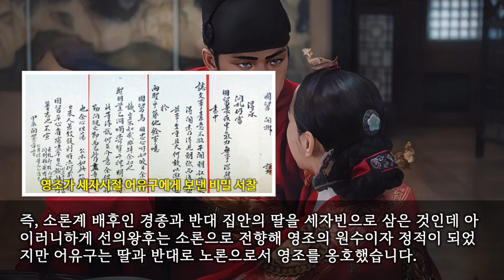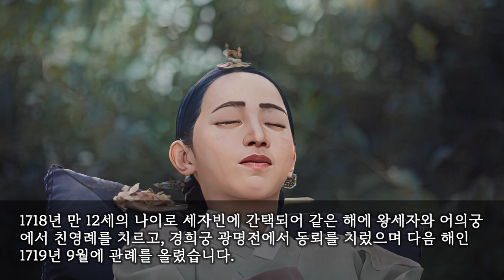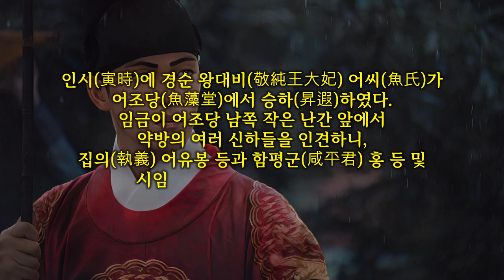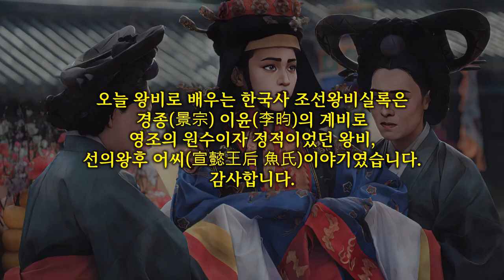[조선왕비실록] 영조의 원수이자 정적이었던 왕비, 선의왕후 어씨(宣懿王后 魚氏) - 경종(景宗) 이윤(李昀)의 계비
오늘 왕비로 배우는 한국사 조선왕비실록은 경종(景宗) 이윤(李昀)의 계비로 영조의 원수이자 정적이었던 왕비, 선의왕후 어씨(宣懿王后 魚氏)이야기입니다.

선의왕후는 영돈녕부사 어유구(魚有龜)의 딸로서 어유구는 노론 영수 김창집의 제자이며 일가가 모두 노론계로 노론계열의 명유이자 호락논쟁에서 낙론을 이끌었던 어유봉이 어유구의 형입니다.
즉, 소론계 배후인 경종과 반대 집안의 딸을 세자빈으로 삼은 것인데 아이러니하게 선의왕후는 소론으로 전향해 영조의 원수이자 정적이 되었지만 어유구는 딸과 반대로 노론으로서 영조를 옹호했습니다.
이 때문인지 선의왕후가 왕대비가 된 이후에도 영조는 형식상 외척이나 다름없는 어유구에게 따로 벼슬을 내리려고 했습니다.
1718년 만 12세의 나이로 세자빈에 간택되어 같은 해에 왕세자와 어의궁에서 친영례를 치르고, 경희궁 광명전에서 동뢰를 치렀으며 다음 해인 1719년 9월에 관례를 올렸습니다.
본래는 어떻게든 당시 30이 넘었던 경종과의 나이차를 최대한 좁히기 위해 18세~22세까지의 처녀를 간택하려고 했지만 당시의 조혼 풍습으로 간택단자가 매우 적어져 바꾸었다고 합니다.

1720년 숙종이 사망하고 경종이 즉위하자 왕비가 되었는데 경종의 정비인 단의왕후 심씨의 왕비 추봉과 선의왕후의 왕비 책봉을 동시에 주청한 것이 청나라에 트집잡혀 1721년에야 고명을 받았습니다.
경종 1년, 경종에게 후사가 없다는 이유로 이이명 등 노론 4대신과 혜순왕대비 김씨(인원왕후)의 강력한 추진으로 연잉군의 왕세제 책봉이 결정되었을 때, 선의왕후의 나이는 갓 17세에 불과했습니다.
당시 경종의 나이가 34세로 몸이 약하지만 나이가 창창한 왕에게 후사를 보라고 권하는 게 아니라 연잉군을 세제로 책봉하라는 것은 앞으로 후사를 볼 수가 없다고 전제하고 있는 셈이었습니다.
세제 책봉을 청에 알리러 갔을 때 청에서도 왕이 아직 젊은데 왜 벌써 동생을 세제로 책봉하냐며 의아해 했는데 조선 사신 이건명이 왕이 발기불능이라는 등 인격모욕 발언을 했다고 합니다.
일설에 따르면 선의왕후 어씨는 연잉군을 반대하여 종실과 비밀리에 연합해 소현세자의 직손인 밀풍군 탄, 혹은 밀풍군의 아들인 관석을 입양하려 하였으나 경종의 급서로 실패했다고 합니다.